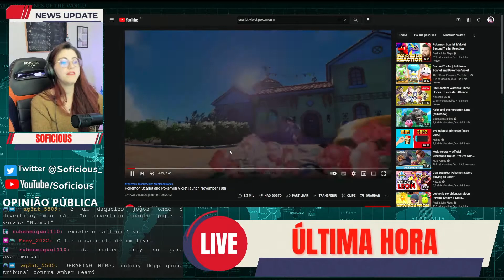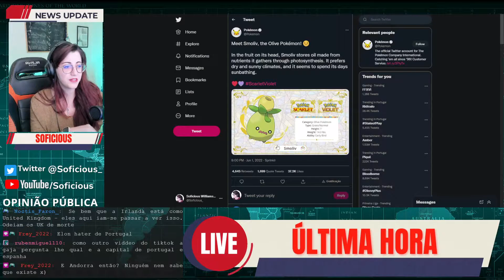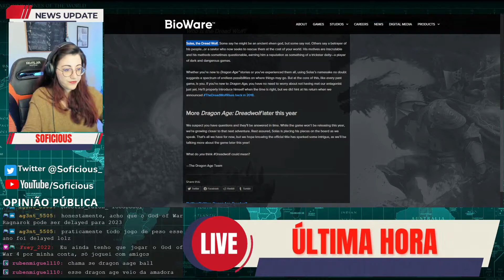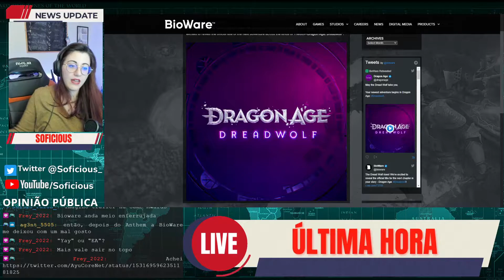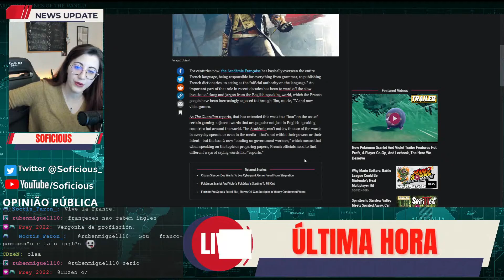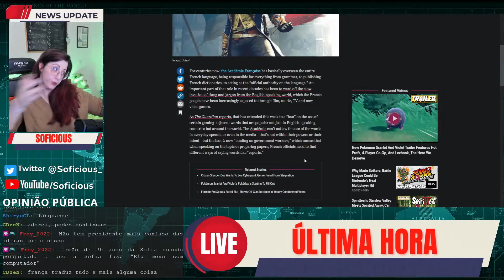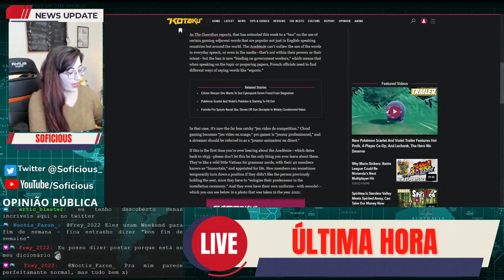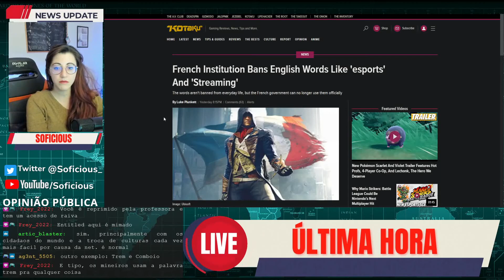📣 SGN T01E07 - França com termos para esports e afins, Novo Pokemon e outras notícias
Se querem ver mais e em live, estou 3ª, 6ª e Doming, a partir das 19:30, aqui 👇:

00:00 - Intro
00:09 - Novo Trailer de Pokemon Scarlet e Violet
5:46 - Jogos de Junho da PS Plus
7:25 - DA IV tem nome oficial
12:13 - França bane palavras - nem por isso